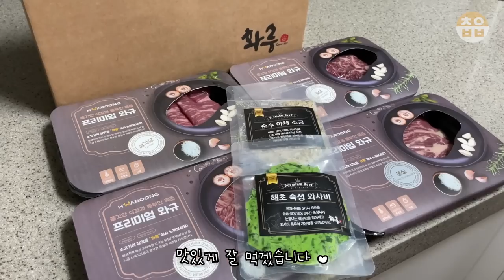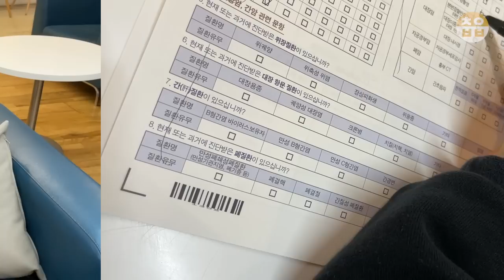겨울학기문센 트니트니 첫수업!💛 핵인싸아기의 일주일, 주방놀이에 푹빠진13개월, 🐟생선에 환장하는 아기, 손씻기 첫도전! 만나면 싸우는 아둥이들👶🏻👶🏻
오늘은 59주차 영상이에요!
59주에는 겨울학기 문화센터 첫수업이시작되었어요 !
엄마도 놀랄만큼 엄청난 사회성과 활발함으로 종횡무진 누볐던 트니트니와 울랄라베베 첫수업과
혼자 손씻기도 처음 도전해 보았네요 :)
깜찍발랄 아민이의 일주일 🧡
남은 이야기는 영상으로 확인해주세요!💕

언제나 잊지않고 보러와주시는 울 초아님들 항상 애정합니다❤️
오늘도 영상 재미나게 봐주시고 행복한 한주 되시길 바라요 !
감사합니다🙇🏻‍♀️

📌아민이의 육아템이 궁금하시다면
외에 궁금하신점은 댓글남겨주세요!